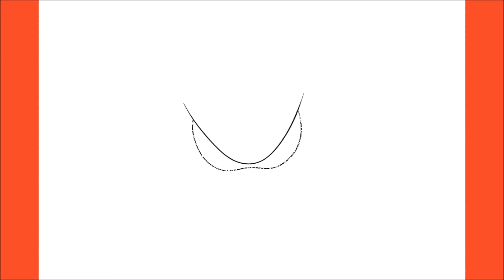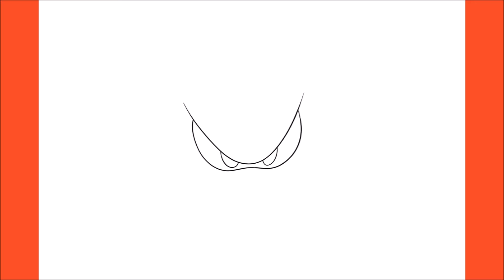How To Draw Metal Sonic (Sonic)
Hello,

In this video, I will be showing you how to draw Metal Sonic (Sonic)